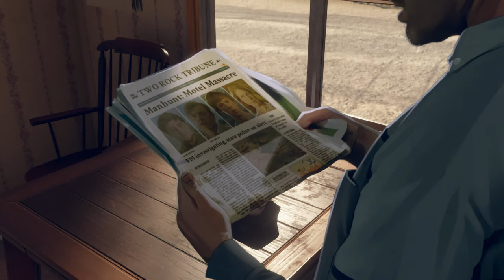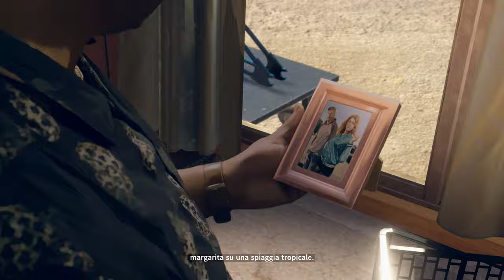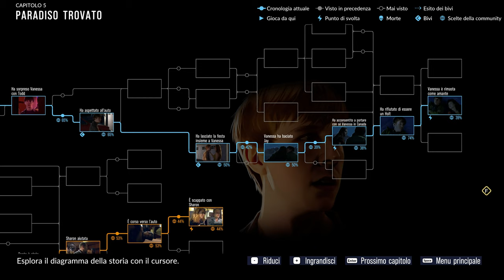BACIO | CAPITOLO 5 | AS DUSK FALLS GAMEPLAY WALKTHROUGH ITA [4K ULTRA HD]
Gameplay Walkthrough di As Dusk Falls completamente doppiato in italiano!
Parte 5 con il Capitolo 5 (Chapter 5): Paradiso Ritrovato, dove Jay e Vanessa si innamorano, mentre Sharon trova un nuovo alleato per combattere lo sceriffo Dante.

‎As Dusk Falls‎‎ è un video‎‎gioco di avventura‎‎ narrativa del 2022 sviluppato da ‎‎Interior Night‎‎ e pubblicato da ‎‎Xbox Game Studios‎‎. È stato rilasciato per ‎‎Windows‎‎, ‎‎Xbox One‎‎ e ‎‎Xbox Series X|S‎‎ il 19 luglio 2022.‎

As Dusk Falls è una storia drammatica originale e interattiva, sviluppata da Interior Night, che esplora le vite intrecciate di due famiglie nel corso di trent'anni. La narrazione prende avvio nel 1998 con un furto con scasso fallito in una piccola città dell'Arizona, e le scelte che compirai avranno un notevole impatto sulle vite dei personaggi in questa vicenda spietata di tradimento, sacrificio e forza interiore.

▶ Capitoli:
00:00 | Introduzione a As Dusk Falls
01:05 | Capitolo 5: Paradiso Ritrovato
57:55 | Conclusione e Risultati del Capitolo 5